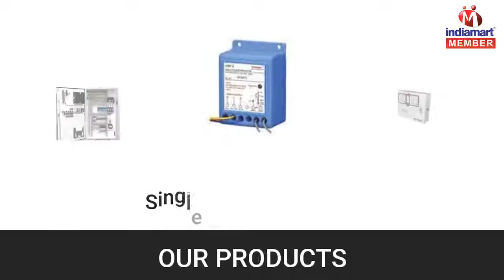Electrical Panels and Switchgears By Bharat Electro Control, Ahmedabad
] Incorporated in the year 2008, we “Bharat Electro Control,” are the foremost manufacturer and supplier of a commendable range of Electrical Panels, Electrical Switch And Switchgears, Electric Power Tools, Electrical Connectors, etc. We are a Sole Proprietorship that is instrumental in fulfilling the varied needs of the customers by providing them with qualitative range of electrical products in large quantity. In accordance with global set standards, these electrical products are manufactured from the finest quality components and the most modern technology.